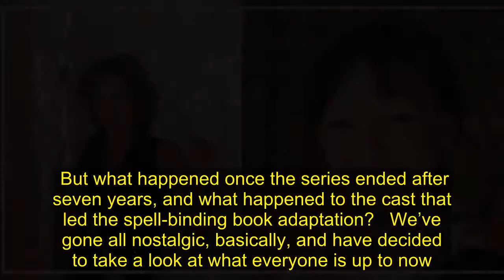Remember CBBC classic The Queen’s Nose? Here’s what the cast are up to now – from Game Of Thrones to